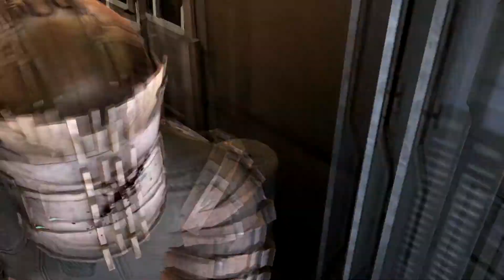Dead Space Let´s Play #35 behinderter Affee^^ (German)[Full][1080pᴴᴰ]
Hey Ho Let´s Dead Space play go.

Ich hatte geraumer Zeit bei Origin die Chance das Game für ( auf´s Haus zu bekommen ), hey sowas lass ik mir net nehemen dann und somit will ich es euch auch nicht lange vorenthalten.

Wenns euch gefällt/gefallen hat würde ich mich sehr über ein [ ABo / Like or. besser noche ein Kommi ] freuen... :D

Dead Space ist ein Serienuniversum, das von Glen Schofield und Visceral Games entwickelt wurde. Im Kern der Serie stehen der Third-Person-Shooter Dead Space zusammen mit den Nachfolgern Dead Space 2 und Dead Space 3. Sie beinhaltet weiterhin zwei Filme und einige Comics. Die erste Veröffentlichung zur Serie fand im Jahr 2008 statt und wurde trotz mangelnden kommerziellen Erfolgs von Kritikern hoch gelobt. Ein erstes Sequel erschien mit Dead Space 2 Anfang 2011, der dritte Teil der Serie folgte im Februar 2013. Die neueren Veröffentlichungen der Serie sind kommerziell erfolgreich.

Jede Veröffentlichung in der Dead-Space-Serie ist eine Fortführung oder Ergänzung der Haupthandlung, welche mit Dead Space beginnt.

Entwickler  EA Redwood Shores / Visceral Games
Publisher    Electronic Arts
Designer          Glen Schofield

Systemvoraussetzungen :

- Windows XP (SP2) oder Vista
- Prozessor: CPU mit 2,8 Gigahertz
- RAM: 1 GiByte für XP und 2 GiByte für Vista
- Grafikkarte: Geforce 6800 oder besser